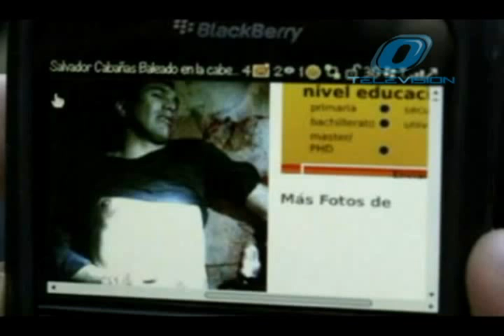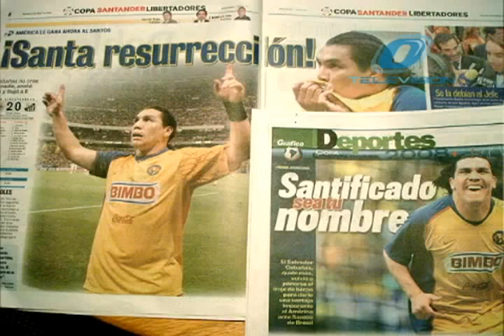Corrido a Salvador Cabañas